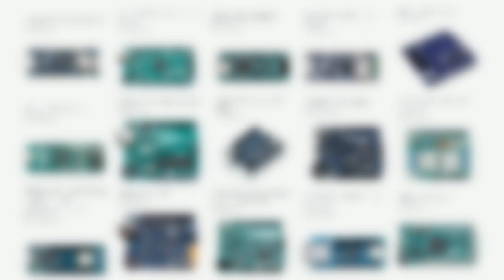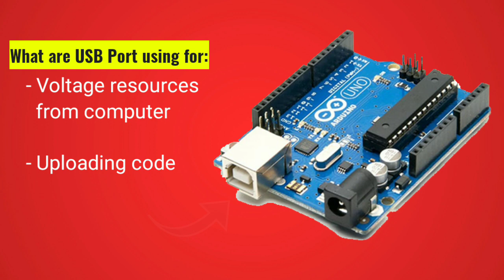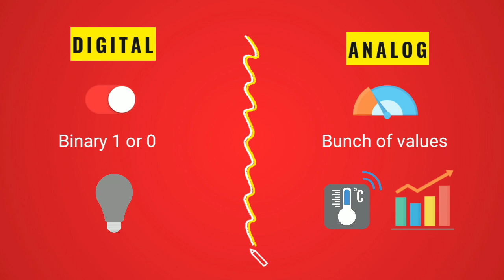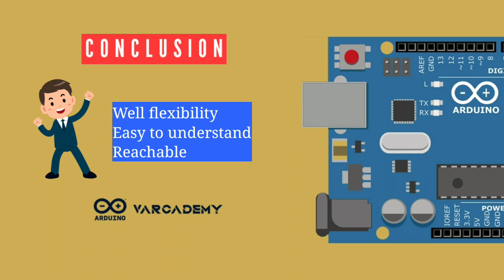2. Arduino | Microcontroller | K13R Indonesian Curicullum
Arduino and its uses.